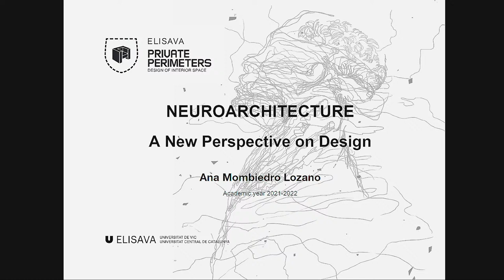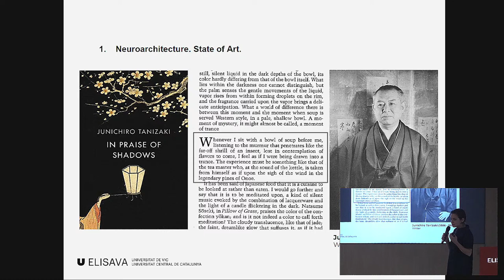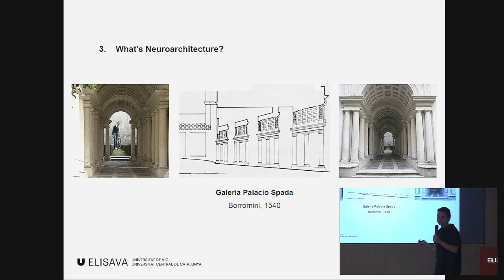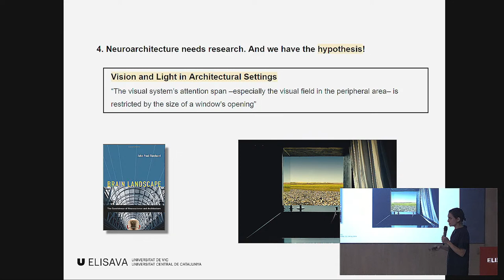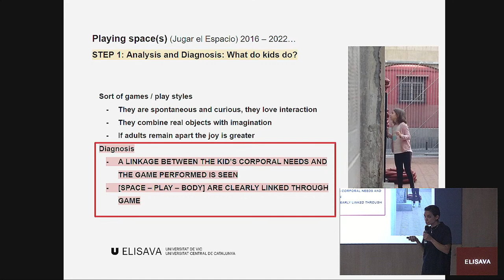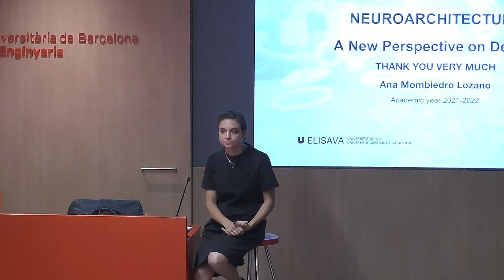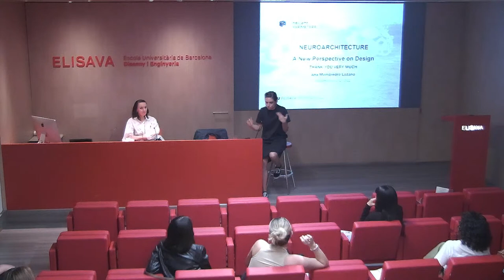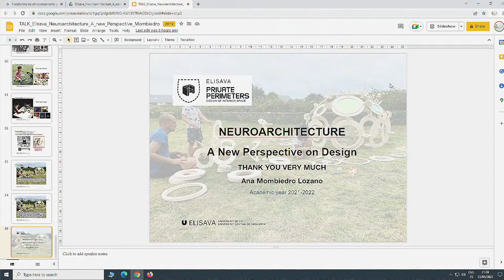Conferencia de Ana Mombiedro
En ‘Neuroarquitectura, una nueva perspectiva hacia el diseño’, la arquitecta expondrá cómo diversas nociones de la neurociencia y el comportamiento ambiental pueden ser aplicadas al diseño de espacios. Más información